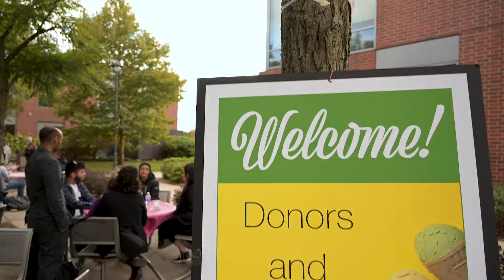Moraine Valley Foundation’s Scoops and Scholarships Reception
Donors to the Moraine Valley Community College Foundation and scholarship recipients got to know each other while enjoyed delicious ice cream treats.